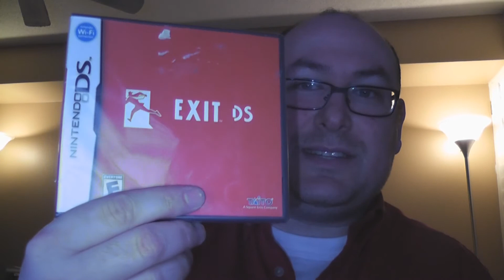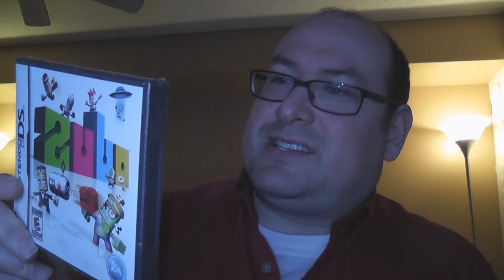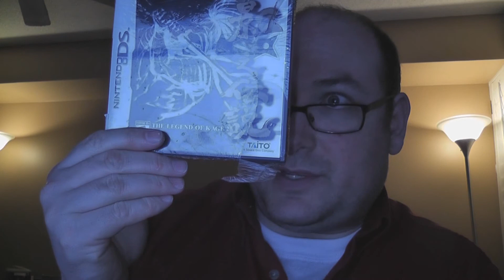Great Buys - A variety pickup from the thrift store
Gotta love when a trip to the thrift store pays off.  It's not always what you plan, or expect... but damn it feels good to find stuff.